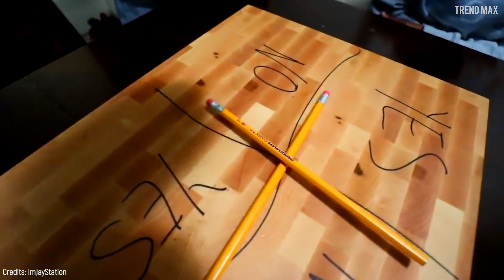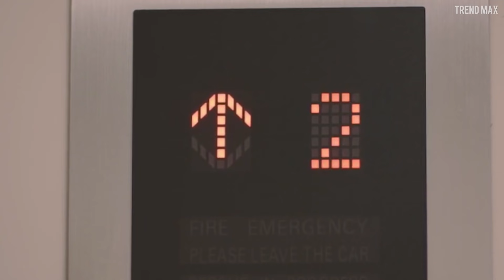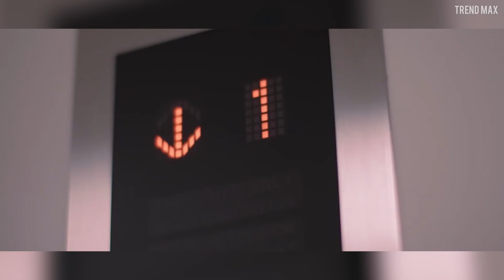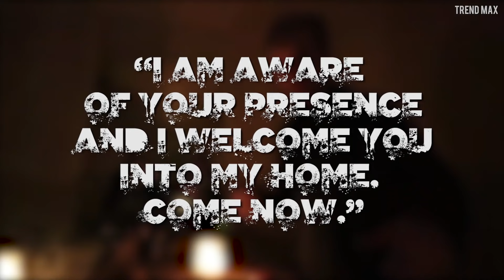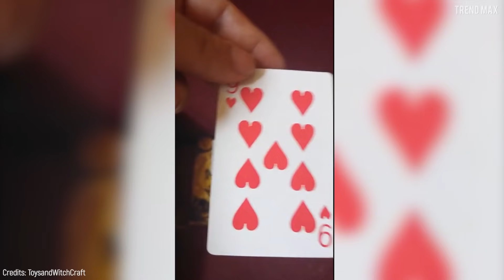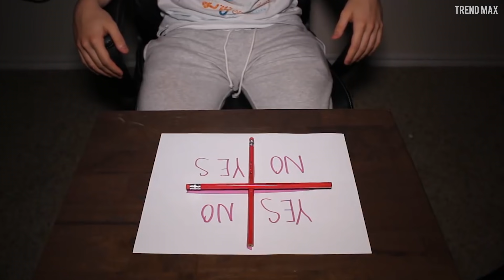10 SCARY GAMES You Shouldn't Play 😨😰😱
No thanks, I don’t want to play a game, especially any of these. There are some activities in this world that are better to ignore, check out the following video, and be aware of the games you should escape from.

The Elevator Game
If you ever wanted to go to a different dimension, this might be your only chance. I wouldn’t recommend it, though.

The Three Kings
If you’re one of those who love long and interesting conversations, then, the three kings’ game is for you.

Charlie Charlie
The Charlie Charlie game was an Internet phenomenon in 2015 and became popular among teenagers who uploaded videos of them playing it.

Dark Reflection Ritual
You see yourself as a lucky person, well, it’s time to prove it and what better way to do it than by playing the dark reflection ritual game.

The Midnight Game
If you enjoy having dangerous experiences, the midnight game will catch you, then. This ritual is believed to be used in the past as a punishment for breaking the rules of the Pagan religion.

Dry bones
No one is too old to play hide and seek, but this time we will add to the excitement of this exercise. How about playing it with a demon?

The Gambler’s Game
If you want to be lucky enough to become a real master in Las Vegas then you must claim the prize of this game.

The Telephone Game
This game comes from far Japan and, despite its name, it has nothing to do with a phone conversation. First, make sure there’s no one in your house.

The Answer man
Were you nervous about playing alone? Relax, the answer man game needs up to 10 players. Forming a circle, all of them have to dial the number of the person at their left.

Ouija
Perhaps, this is the most legendary ghoulish game. Ouija is older than you and me together, and it gives you the chance of talking to spirits using a planchette.

Remember that in these difficult times it is the moment to prevent and follow the recommendations so StayHome and have fun WithMe.